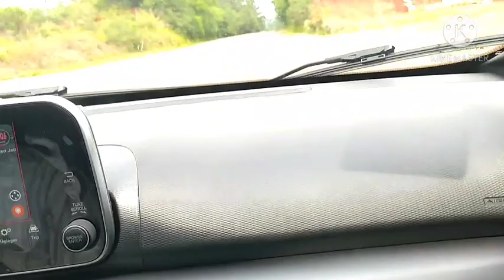Rezon ki fè Mr Yves te parèt nan vidéo a yo te invités nan fèt Miami,Nators yo fâché Florance..